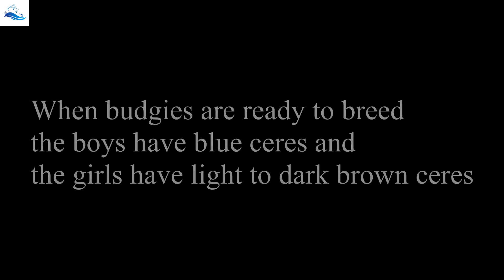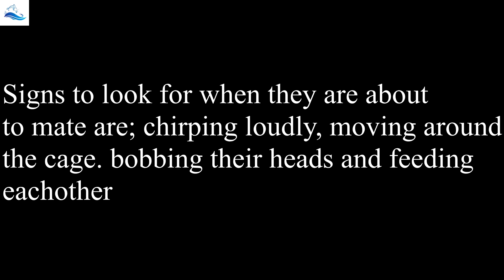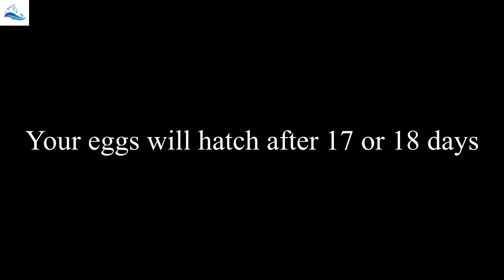How To Breed Budgie ​Bird Easily Step By Step BREEDING TRICKS & TIPS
Budgie_​Bird
Budgie_​Bird_Breeding
Budgie_​Bird_Mating

အလွေမြးငါး
အလှမွေးငါး
ငါးကန္
ငါးကန်
ငါးကန္လုပ္နည္း
ငါးကန်လုပ်နည်း
ငါးကန္ လုပ္နည္း
ငါးကန် လုပ်နည်း